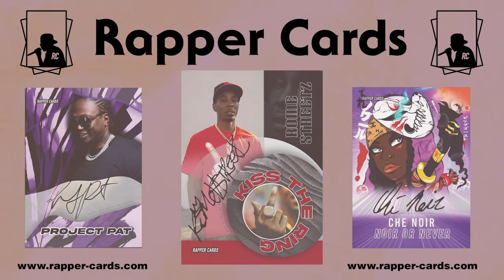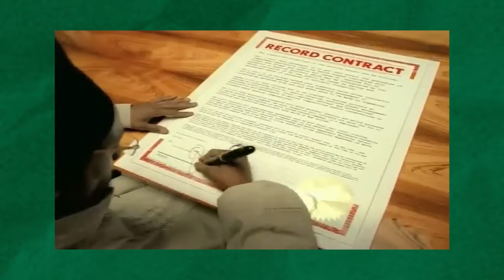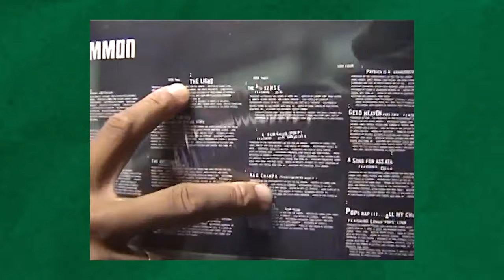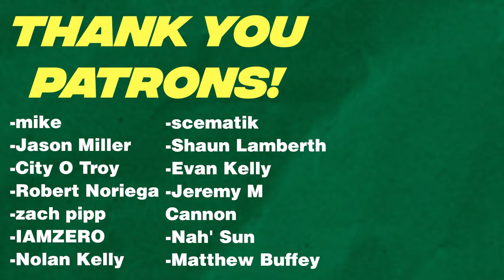The Decade of J Dilla (Documentary)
Drop your favorite J Dilla Beat in the comments!!

All Beats by J Dilla